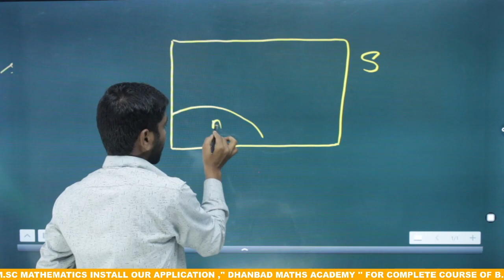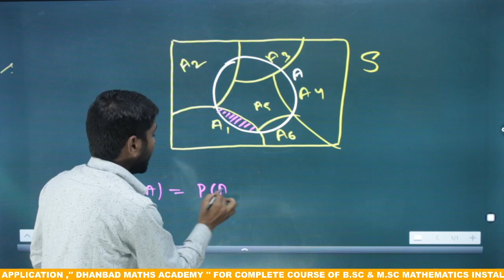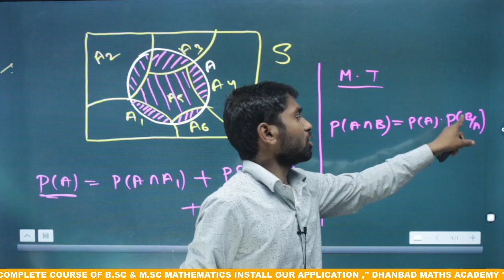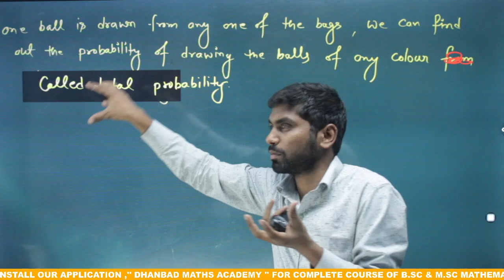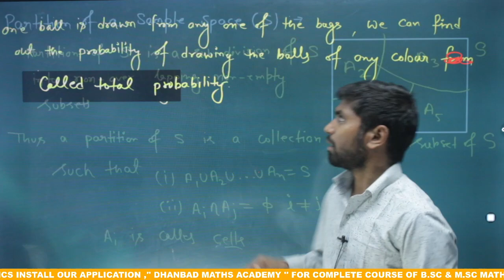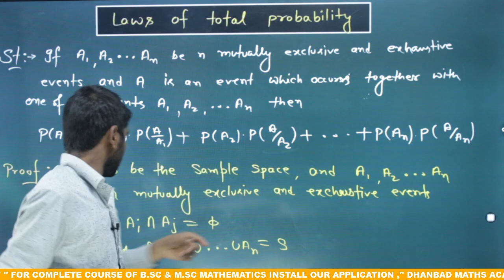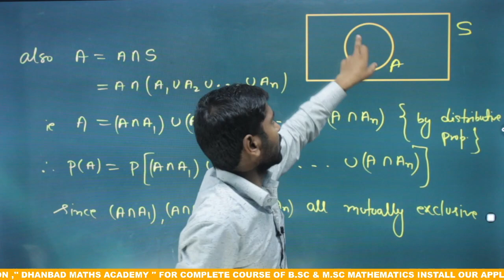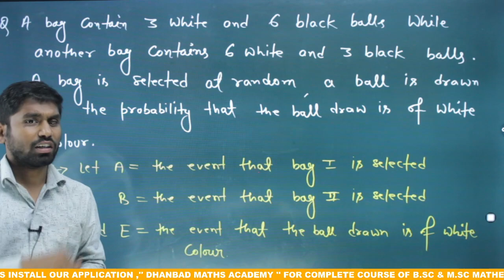Probability theory L-12 , Laws of total probability proof and concepts